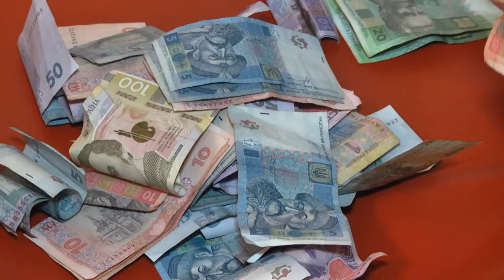Ползунки - Свадебная Традиция